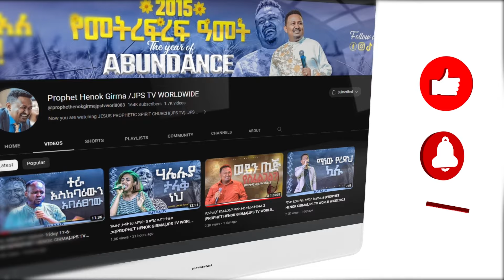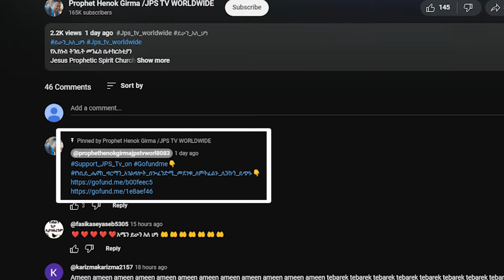እርካታዬ ነህ | አምልኮ ከዘማሪ ውዳሴ ጋር |PROPHET HENOK GIRMA[JPS TV WORLD WIDE] 2024